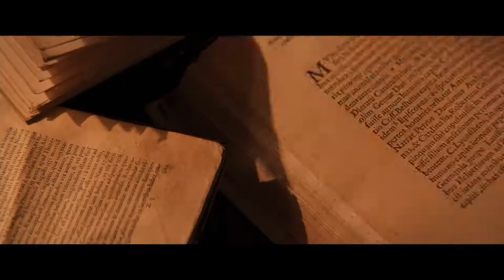2021 | Egregor | Poland - Ukraine | Action, Mystery, Thriller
2021 | Egregor | Poland - Ukraine | Action, Mystery, Thriller

Director: Stanislav Kapralov
Stars: Valeriia Karaman, Daniel Olbrychski, Omri Rose, Olena Lavrenyuk
Production: Bow And Axe Entertainment

An American detective travels to Ukraine to investigate the disappearance of his former mentor, and with the help of his mentor's daughter, the pair uncover a sinister plot involving an ancient cult.